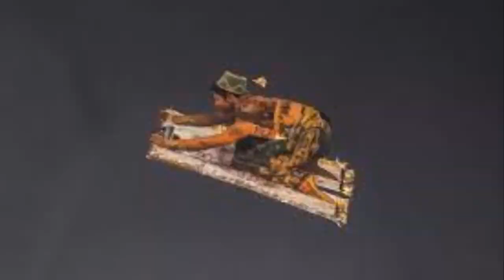Enredos 2023 - Império Serrano - 01/12